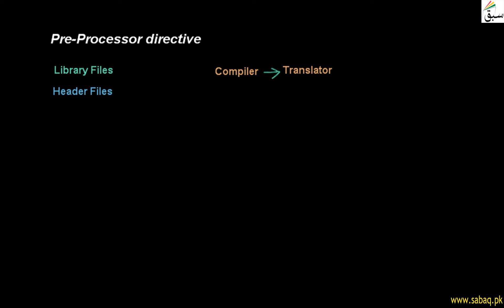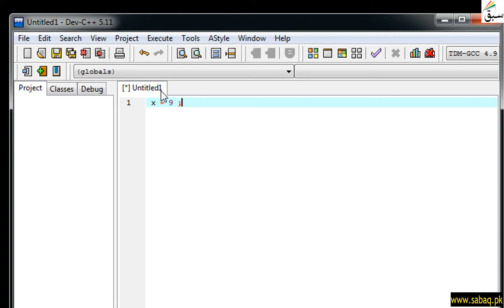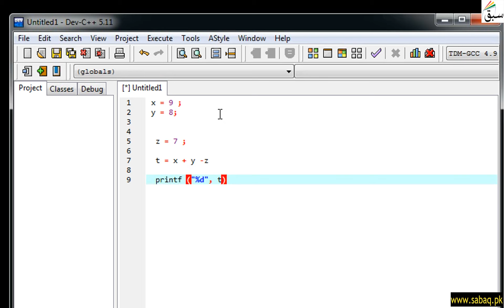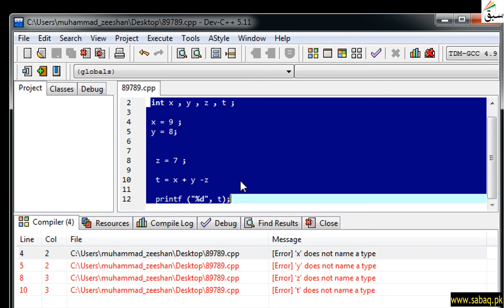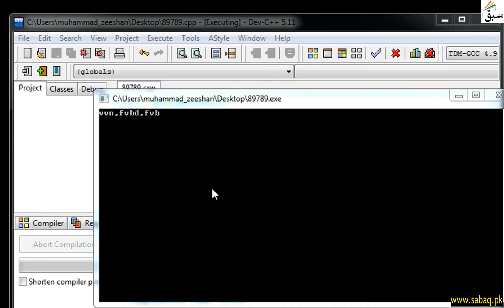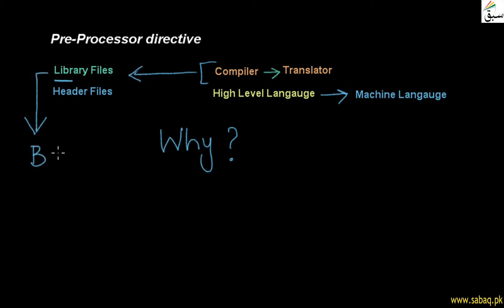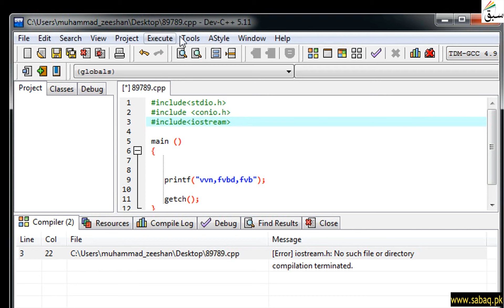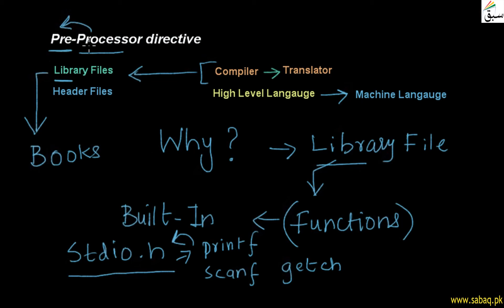Pre-Processor directives, Computer Science Lecture | Sabaq.pk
This video is about: Pre-Processor directives. Practice tests and free video lectures for Physics, Chemistry, Biology, Math’s, Computer Science, English & more subjects are also available at Sabaq.pk. So, subscribe to Sabaq.pk/Sabaq Foundation now and get high marks in your exams.

CLASSES WE COVER AT SABAQ.PK / SABAQ FOUNDATION:

1. KG
2. Class 1
3. Class 2
4. Class 3
5. Class 4
6. Class 5
7. Class 6
8. Class 7
9. Class 8
10. Class 9
11. Class 10
12. Class 11
13. Class 12
14. Class 13
15. Class 14
16. MCAT
17. ECAT
18. CSS

BOARDS WE COVER AT SABAQ.PK / SABAQ FOUNDATION:

1. FBISE
2. Sindh Board
3. KP Board
4. Balochistan Board
5. Cambridge

STUDY MATERIAL WE OFFER AT SABAQ.PK / SABAQ FOUNDATION:

1. Physics Lectures
2. Chemistry Lectures
3. Mathematics Lectures
4. Biology Lectures
5. English Lectures
6. General Science Lectures
7. Computer Science Lectures
8. General Math Lectures
9. Accounting Lectures
10. Statistics Lectures
11. Advance Accounting Lectures
12. Cost Accounting Lectures
13. Practice Tests
14. Physics Practical
15. Chemistry Practical